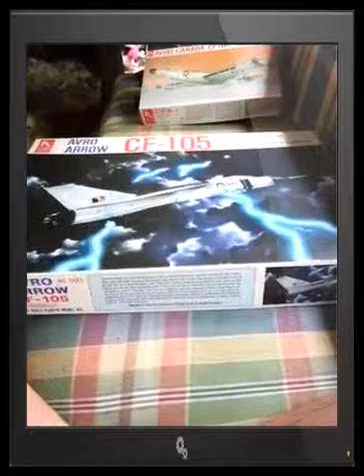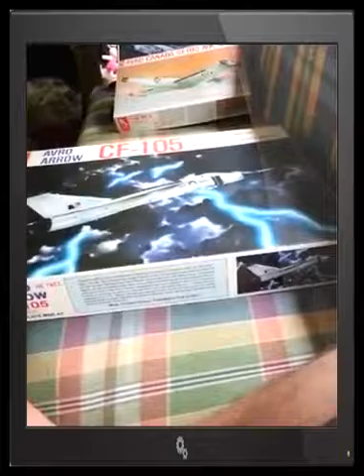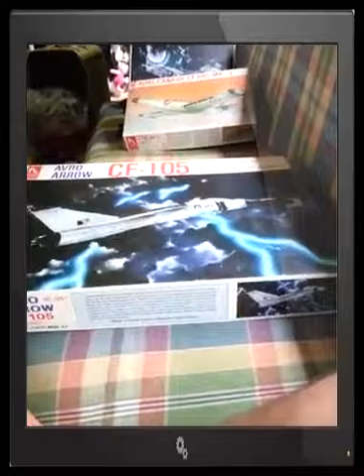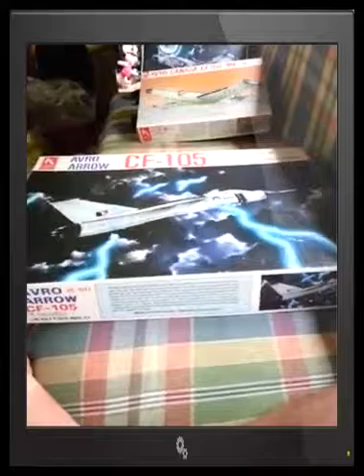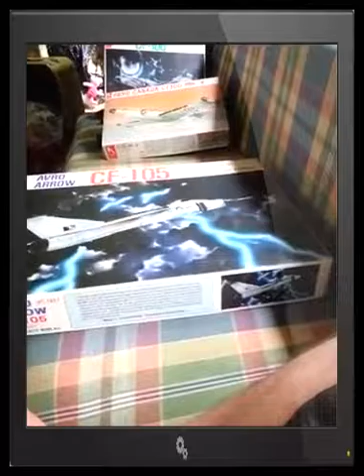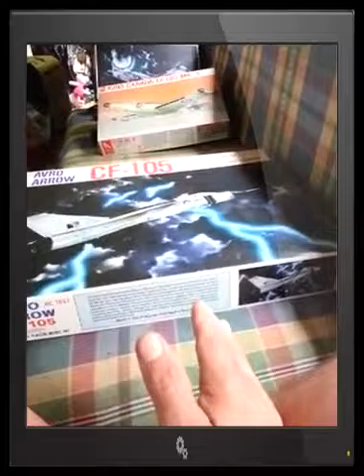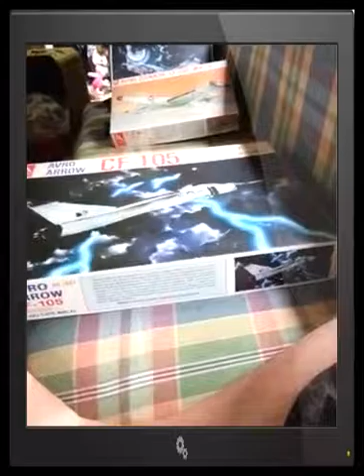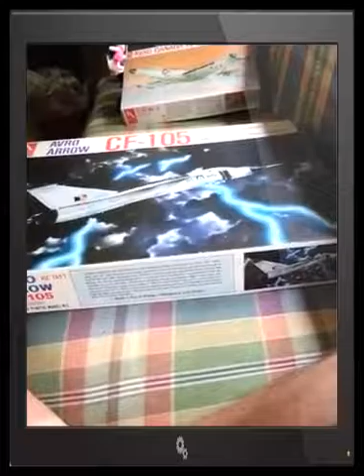The Avro Arrow was a failure says Toronto profesor.The Arrow climbed at 1000 mph profesor idiot!2-3